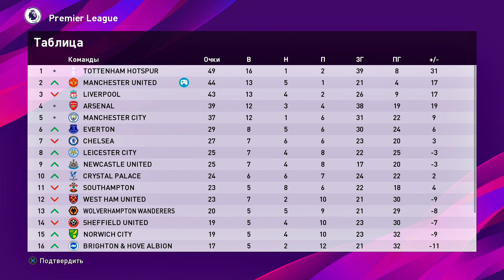PES 2020 ⚽ КАРЬЕРА ЗА МАНЧЕСТЕР ЮНАЙТЕД |#10| - МЮ ПОКУПАЕТ ЗАЩИТНИКА РЕАЛА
Прохождение (walkthrough) PES 2020 КАРЬЕРА ЗА МАНЧЕСТЕР ЮНАЙТЕД на Русском языке на PS4 (pes 2020 career mode manchester united)